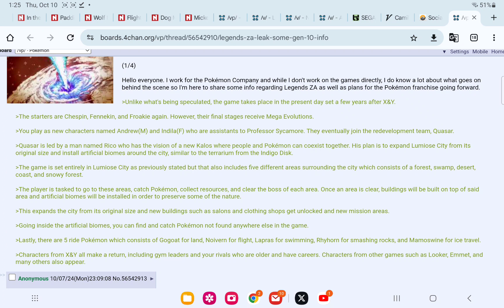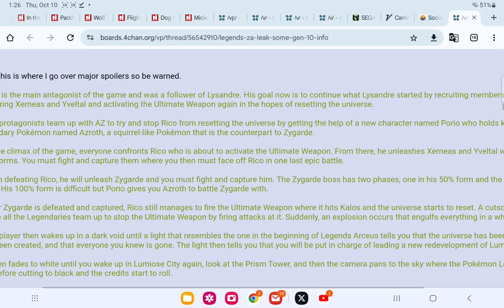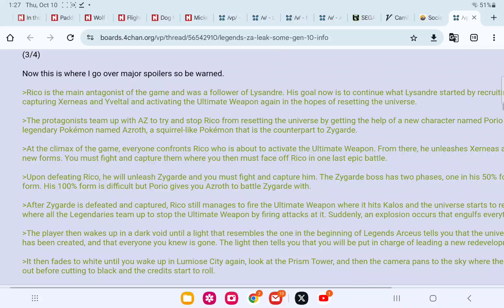new Pokémon legends Z-A leak and gen 10 leak